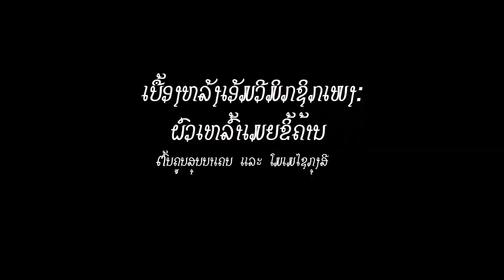ຜົວຂີ້ເຫລົ້າເມຍຂີ້ຄ້ານ ໃນລາຍການ ເກັບຕົກກອງຖ່າຍ, ມາຊົມເບື້ອງຫລັງທີ່ມ່ວນຊື່ນ.